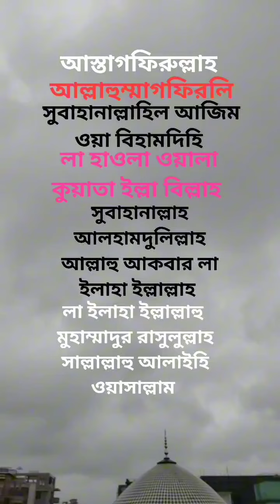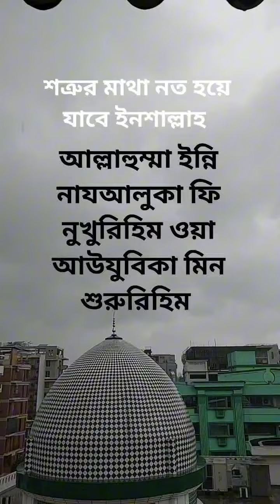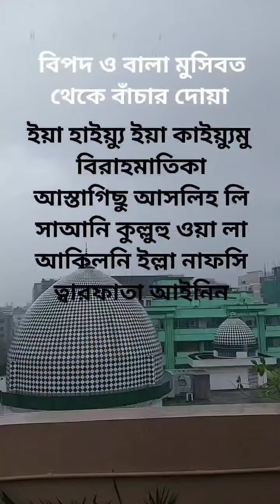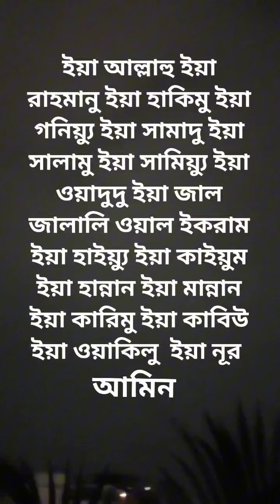ইসলামিক গুরুত্বপূর্ণ কিছু আমল এখনই শিখে নেবেন ইনশাআল্লাহ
হে আল্লাহ আমাদেরকে সকল আমল স্বীকারো করার তৌফিক দান করে দিন আমিন